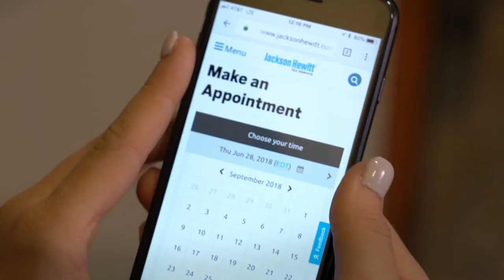Coconut Success Story - Jackson Hewitt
See how the second-largest tax-preparation service in the United States was able to increase booked and kept appointments. Working with Coconut Software, Jackson Hewitt was able to better manage appointments, provide their customers with a self-serve solution and receive on-demand reporting